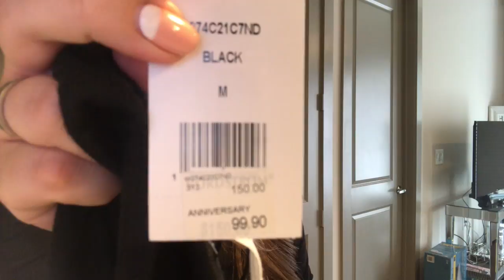NORDSTROM ANNIVERSARY SALE 2017 HAUL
Miss “I HATE THE NSALE THIS YEAR” herself – NEVERMIND! Found some goodies I wanted to share. What did you get? What are you ordering?

Caslon Long Sleeved T (I also ordered the white and green)